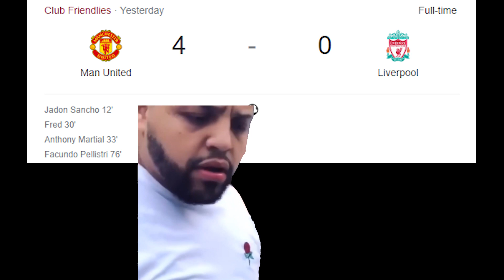MARK GOLDBRIDGE REACTS TO MAN UTD 4-0 LIVERPOOL!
Arsenal
Arsenal top 4
Arsenal top four
aftv
aftv Arsenal
Arsenal pre season
Arsenal champions leaguDe
Arsenal europa league
aftv pre season
Aftv
aftv arsenal
arsenal vs liverpool
arsenal carabao cup
arsenal fa cup
aftv
Premier League
Premier League season
Premier League 21/22 Premier League season
Man United Premier League
Man City Premier League
Man City lift Premier League
Liverpool Premier Leaue
Arsenal Premier League
Tottenham Premier League
Chelsea Premier League
real madrid
liverpool vs real madrid
liverpool vs real madrid highlights
real madrid vs liverpool
real madrid vs liverpool highlights
champions league final
champions league
 Man City
Man City champions league
man city champions
man city champions league bottlejobs
man city vs real madrid
Man United
Man United season
Kylerzz
The United Stand
Kylerzz Man United
Man United this season
ronaldo
maguire
Manchester united
Man United
Man United vs arsenal
arsenal
man united vs Liverpool
man united top 4
man united top four
aftv man united
the united stand
  Barcelona
Barcelona europa league
europa League
frankfurt vs barcelona
barcelona vs frankfurt
frankfurt
Kylerzz
Italy
Italy vs North Macedonia
North Macedonia vs Italy
Italy vs Macedonia
Italy world cup
Italy world cup Qatar 2022
Italy world cup
 psg
PSG bottlejobs
psg vs real Madrid
real Madrid vs PSG
PSG UCL
PSG champions league
champions league
PSG champions league
PSG vs man united
man united vs PSG
Barcelona vs PSG
PSG vs Barcelona
bayern Munich vs PSG
PSG vs bayern Munich
PSG UCL final
champions league final
aftv vs
arsenal vs nottingham forest
arsenal
aftv
DT
Arsenal
Arsenal top 4
Arsenal top four
aftv
aftv Arsenal
Arsenal pre season
Arsenal champions league
Arsenal europa league
aftv pre season
Aftv
aftv arsenal
arsenal vs liverpool
arsenal carabao cup
arsenal fa cup
aftv
Premier League
Premier League season
Liverpool Premier Leaue
Arsenal Premier League
Tottenham Premier League
Chelsea Premier League
real madrid
champions league final
champions league
 Man City
man city champions
Man United
Man United season
Kylerzz
The United Stand
Kylerzz Man United
ronaldo
maguire
Manchester united
Man United
arsenal
aftv man united
the united stand
  Barcelona
Barcelona europa league
europa League
frankfurt vs barcelona
barcelona vs frankfurt
frankfurt
Kylerzz
Italy
Italy vs Macedonia
Italy world cup
Italy world cup
 psg
PSG bottlejobs
PSG UCL
PSG champions league
champions league
PSG champions league
Barcelona vs PSG
PSG vs Barcelona
PSG UCL final
champions league final
aftv vs
arsenal
aftv
DT
AFTV
aftv
dt
Dt
Aftv
Dt Aftv
dt rage
dt aftv rage
aftv rage
aftv vs
arsenal
dt arsenal
dt arsenal rage
arsenal vs
aftv meme
dt meme
arsenal vs Nottingham
arsenal vs nothingham forest
Nottingham forest
Nottingham
aftv Nottingham
aftv Nottingham forest
aftv Nottingham watch a long
aftv Nottingham forest vs arsenal
Mark goldbridge funniest moments
Mark goldbridge rages
mark goldbridge funny moments
mark goldbridge best rages
mark goldrbidge biggest rage
mark goldbridge Burnley
mark goldbridge funny
the united stand
goldbridge rage
mark goldbridge rage
mark goldbridge
goldbridge
erling haaland
fabio vieira
richarlison
darwin nunez
arsenal
dt arsenal
dt arsenal rage
arsenal vs
aftv meme
dt meme
arsenal vs Nottingham
Nottingham forest
Nottingham
aftv Nottingham
aftv Nottingham forest
Mark goldbridge rages
mark goldbridge Burnley
mark goldbridge funny
the united stand
goldbridge rage
mark goldbridge rage
mark goldbridge
goldbridge